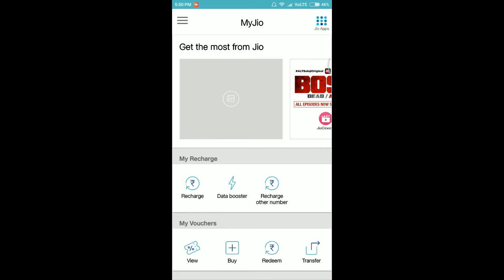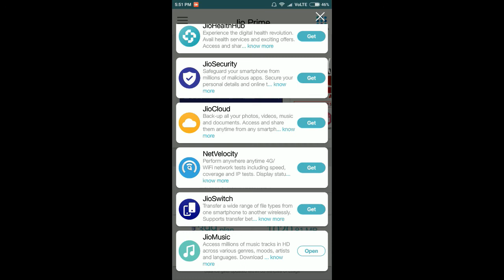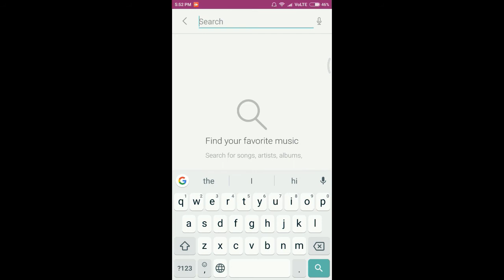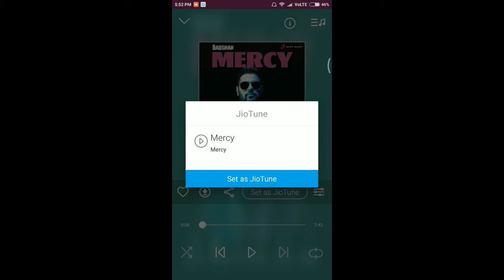Free Caller Tune For Jio User - JioTune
trick for jio user. by this trick you can set caller tune on your jio sim for free..  no charge.. and you can change the tune or song anytime for free.